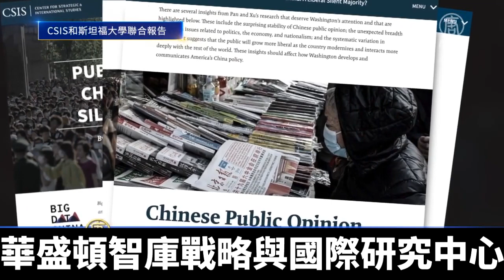洗腦無效 報告揭中國「沉默大多數」拒中共｜@ChinaBreakingNewsTV ｜20220213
儘管中共在國內控制媒體、輿論，同時嚴厲打擊任何反對聲音，但一項研究發現，中國有相當一部分人保有獨立觀念，並不是完全與中共官方立場一致。

華盛頓智庫戰略與國際研究中心 (CSIS) 和斯坦福大學，聯合發布報告，顯示中國民眾、特別是精英階層，其實對中共政策持有不同看法，並不總是支持中共政府。

研究發現，平均而言，較富裕和教育程度較高的中國人，更可能支持政治上的自由主義、親市場和非民族主義的觀點；多數中國受訪者，支持言論自由和生育自主。

專家認為，這為外界揭示了萬馬齊喑的輿論場之下，真實的民意。

時事評論員唐靖遠：「這個人群他們並不掌握主流的話語權，也很難真正的對當局及其支持者那些極左的政策去施加影響，我們看到像黃萬盛，無論他對這個疫情防控還是中美的高科技競爭等等，他都有比較客觀的觀察和認知，但是他的報告交給劉鶴，仍然是一個石沉大海的結果。」

研究報告認為，新發現有助於加強美國的對華政策，中國支持自由主義的「沉默大多數」，應該是美國聯合的對象。

唐靖遠認為，美國在制定對華政策時，考慮的重要基點應當是「中共不等於中國」。

唐靖遠：「我們可以看到，就是這個沉默大多數的人群的存在呢，他實際上是觸及到了一個『中共不是中國』，『中共也不代表中國人』這個命題。這個應該是美國制定對華政策的一個重要基點。」